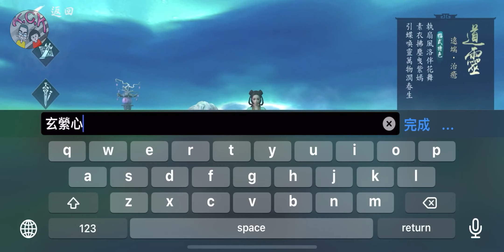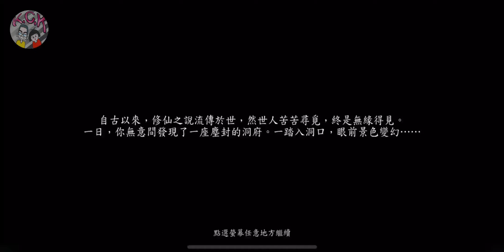[問山海] GAMEPLAY ゲームプレー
Android / IOS

【遊戲特色】
一化繁為簡，自由探索一-
《問山海》沒有繁瑣的主線和引導，没有按頭式日常任務，更多的是交由你自己去探索發現，讓你能有更真
實的修真體驗，
7 = 68%|
靈氣點、寶箱、奇遇、秘境、神器、法寶……只有努力探索才會有驚喜與回報，畢竟修真從來不是簡單的掛
機。
--自由戰鬥，山大王系統--
你可以在《問山海》體驗到斬妖除魔的樂趣。每個妖王都有自己獨特的戰鬥體系，想要擊敗它們需要一點
點操作與策略。
遊戲還有獨創的山大王系統，如果擊殺妖獸過多，煞氣值過高，也許會被山大王的屬下反追殺
-爭奪資源，殘酷修真--
修真世界從來都是殘酷的：爭搶資源，鬥法奪寶，生死難測